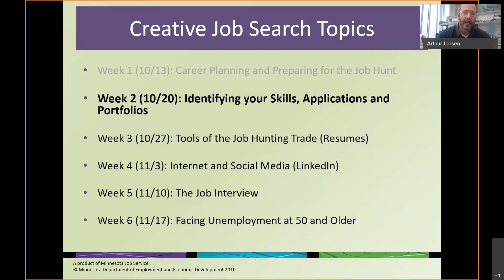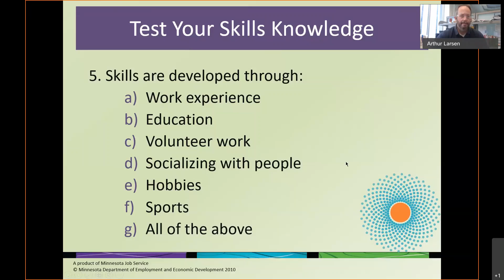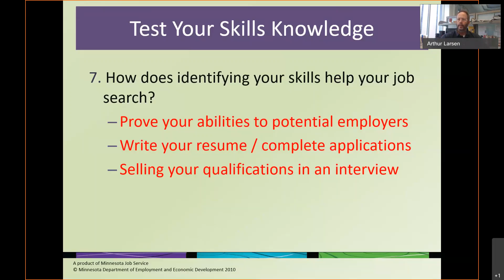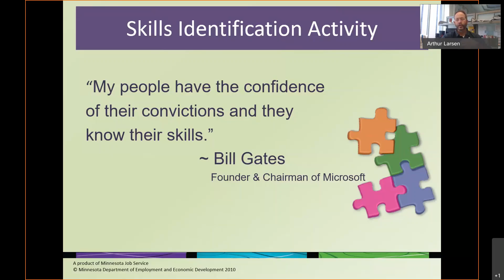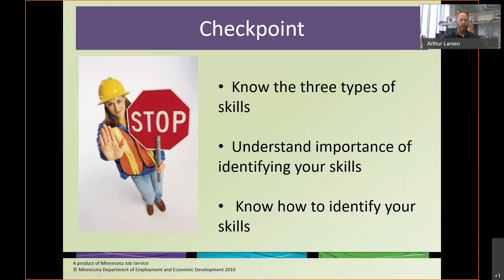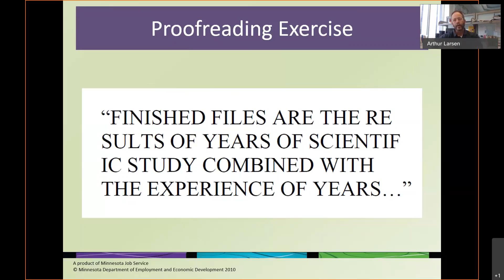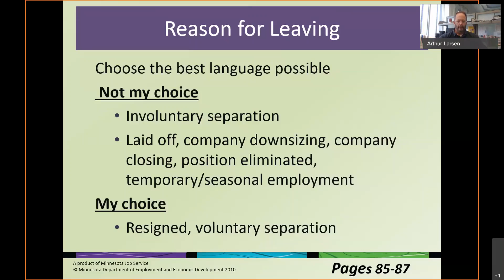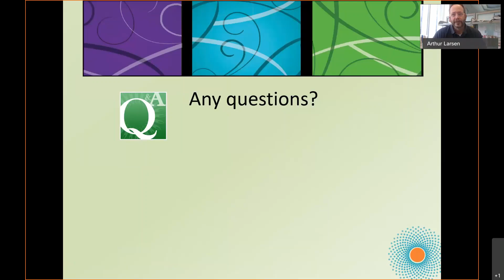Identifying Your Skills, Job Applications and Work Portfolios